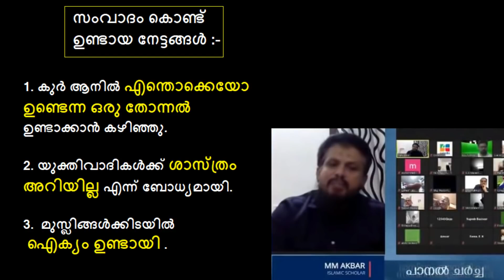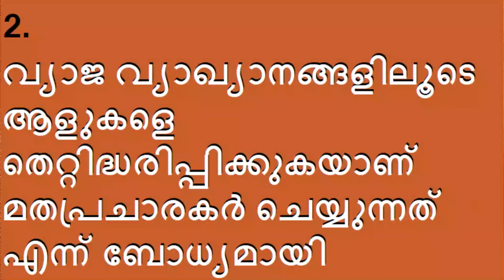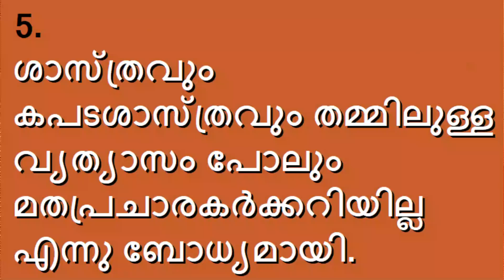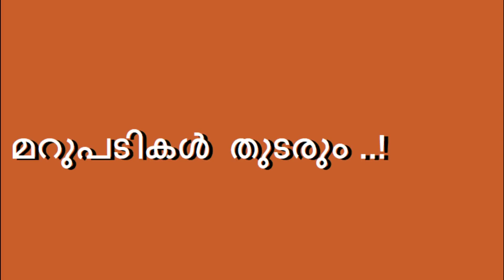EA Jabbar സംവാദ നേട്ടങ്ങൾ എന്തൊക്കെ അക്ബറിൻ്റെ അവകാശവാദങ്ങൾക്കു മറുപടി (Old video)